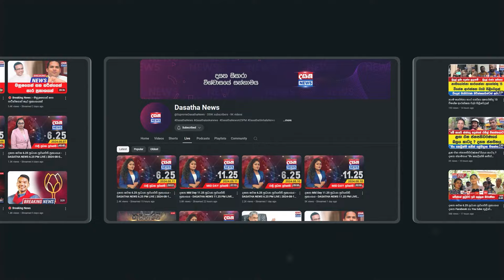මහ මැතිවරණයයෙන් කඨින පිංකමට බාධා..?